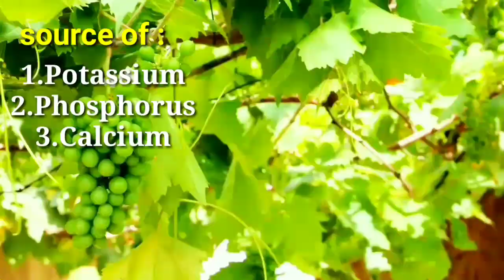ரோஜா செடிக்கு சூப்பரான Liquid fertilizer ரெடி